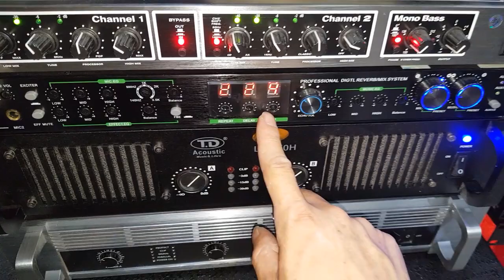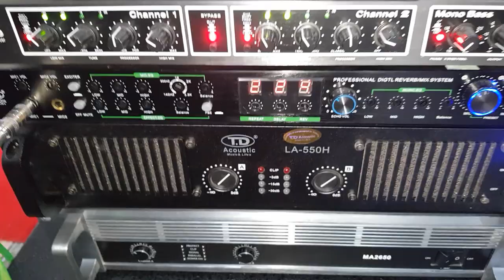Combo bộ hát karaoke 17tr. Đẹp mỹ miều. Cty0936583140